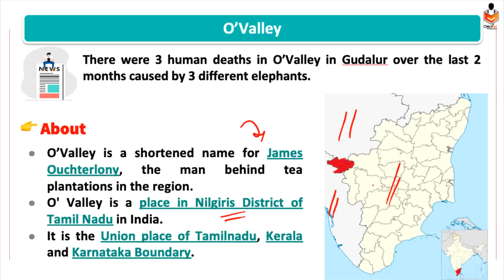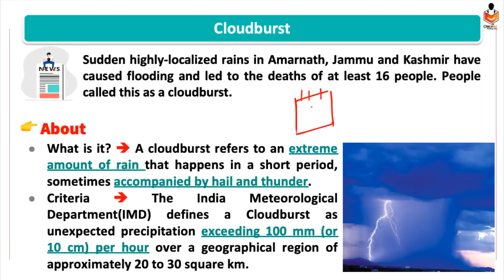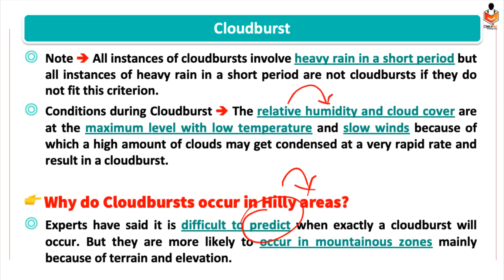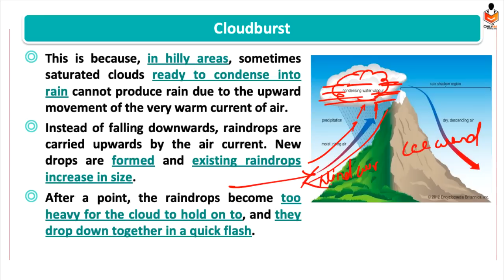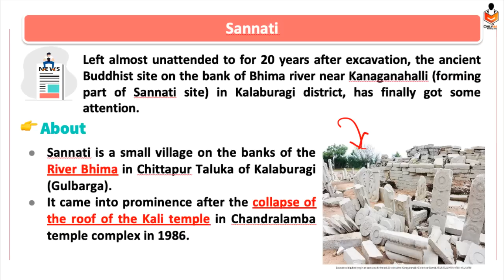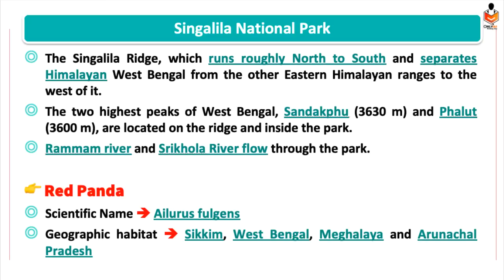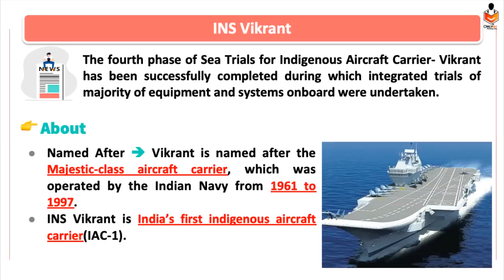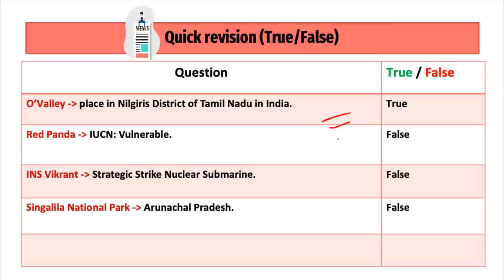The Hindu Current Affairs | 12 July 2022 | Prelim Booster News Discussion | Devendra Sir